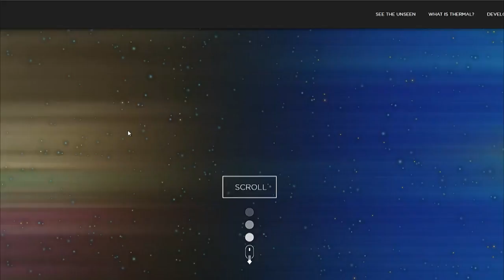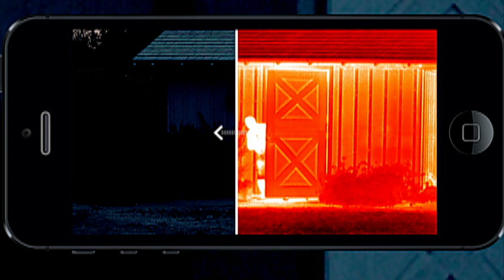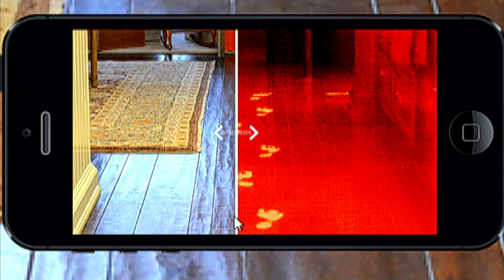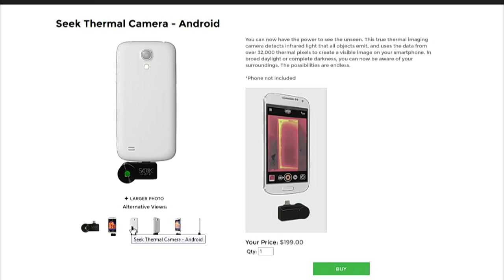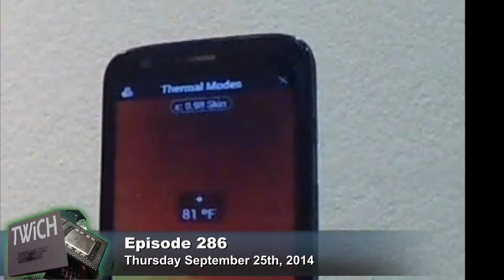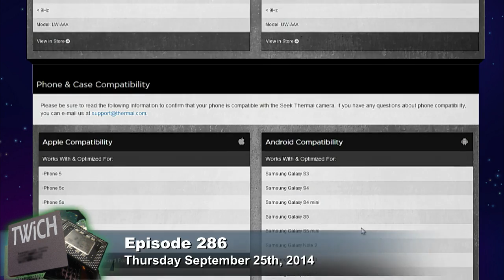Seek Thermal Imaging Camera: This Week in Computer Hardware 286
Patrick Norton shows off the new thermal imaging camera from Seek starting at $200 for mobile devices.